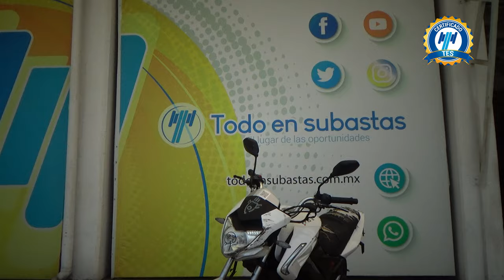Italika / FT250 / 2021 - 25364